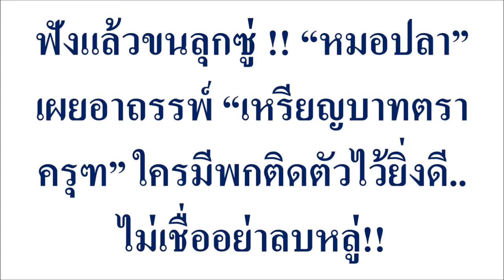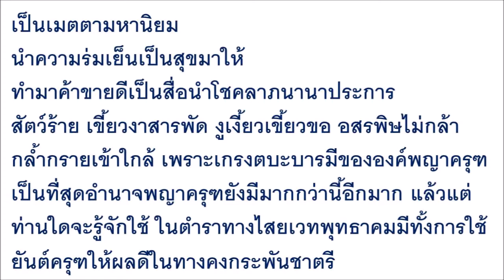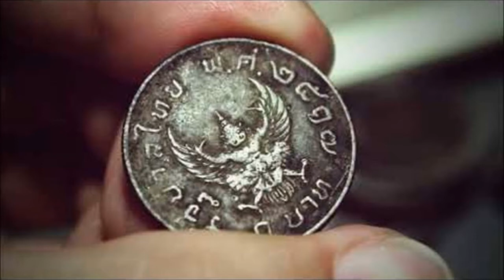ฟังแล้วขนลุกซู่ !! “หมอปลา” เผยอาถรรพ์ “เหรียญบาทตราครุฑ” ใครมีพกติดตัวไว้ยิ่งดี..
ฟังแล้วขนลุกซู่ !! “หมอปลา” เผยอาถรรพ์ “เหรียญบาทตราครุฑ” ใครมีพกติดตัวไว้ยิ่งดี..ไม่เชื่ออย่าลบหลู่!!